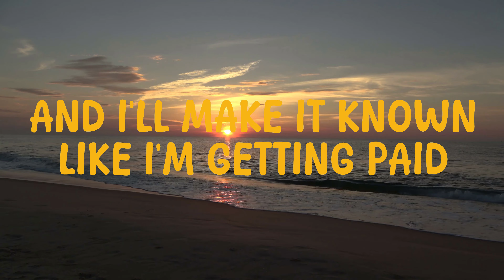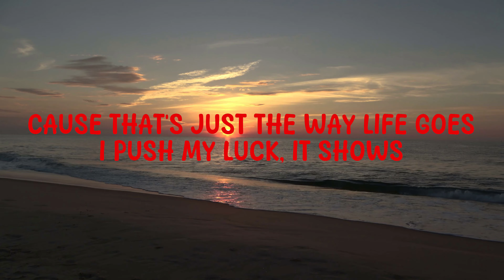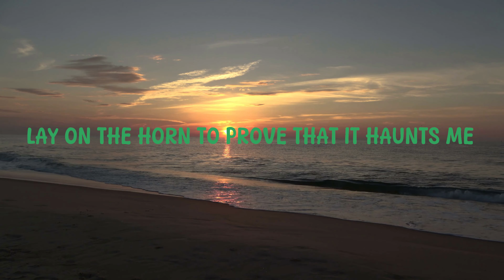Gracie Abrams - I Love You, I'm Sorry (Lyrics)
Follow Gracie Abrams on her social media pages below!

∞ Gracie Abrams ∞